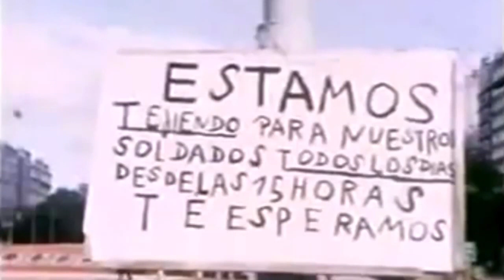2 de Abril, Malvinas